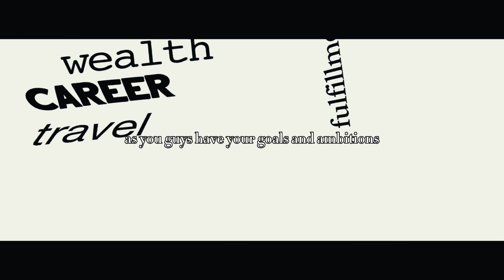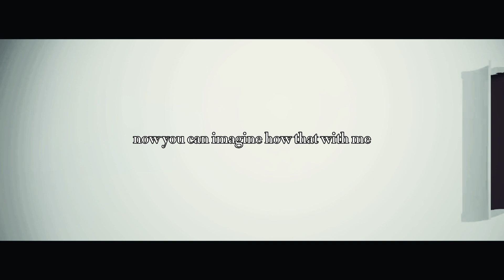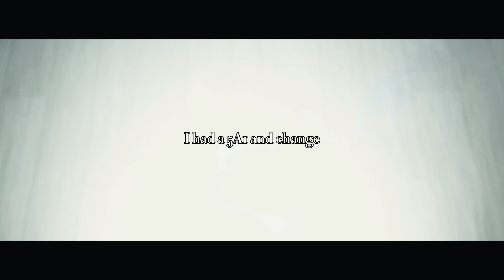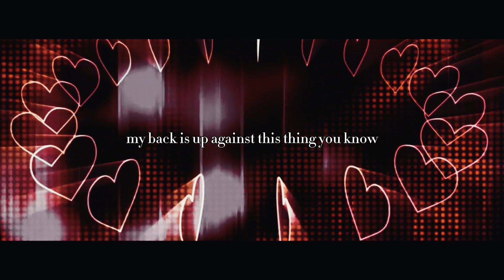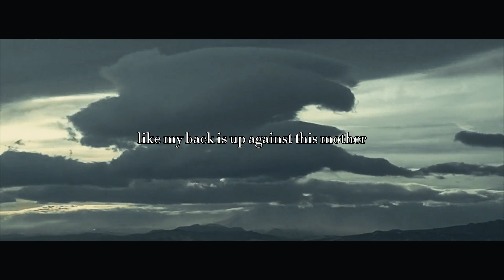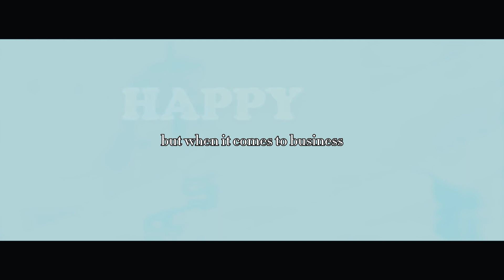Overcoming Obstacles: Dwayne Johnson's Inspiring Story of Depression and Homelessness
In this powerful and heartfelt video, join us as we delve into the remarkable journey of none other than the legendary Dwayne Johnson, as he shares his inspiring story of overcoming obstacles, including depression and homelessness.

Discover the depths of Dwayne's struggles and witness his indomitable spirit as he navigates through the darkest times in his life. Through raw honesty and vulnerability, Dwayne sheds light on his personal battle with depression and the challenges he faced while being homeless.

Prepare to be moved by Dwayne Johnson's unwavering determination to rise above adversity, as he demonstrates that even the strongest individuals can face their own demons. Gain invaluable insights into his coping mechanisms, the support systems he relied upon, and the pivotal moments that shaped his journey towards triumph.

This captivating video goes beyond the glitz and glamour of Hollywood, uncovering the human side of an iconic figure. Dwayne Johnson's story serves as a beacon of hope and resilience, reminding us that no matter how difficult life may seem, it's possible to turn the tide and emerge stronger than ever.

Join us as we explore Dwayne Johnson's inspiring path to success, offering motivation and encouragement for those facing their own battles with depression and homelessness. Get ready to be uplifted and inspired by the incredible story of a true champion.